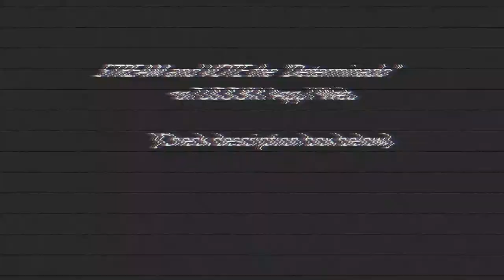pablo x josue - determinado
"Determinado" by pablo x josue
is nominated on the Djooky Music Awards!
VOTE AND STREAM ON DJOOKY NOW!

VOTE via APP:
1.Download Djooky App
2.As Voter Click "Sign In"
3.You can directly Sign In via FB/Google Account
Register as MUSIC LOVER
4.Fill out the Form and Register/Sign In
5.Select Philippines (Country Choices)
6.Select Pablo's Song(DETERMINADO)
 and ADD to FAVORITE (Select the STAR)
*Go to the FAVORITES (with STAR sign)
7.Play the SONG ENTRY at least 75% and Click (down)
8. VOTE you can add up or encode all your Voting Points (-)______(+)
9.Click to CONFIRM

NOTE: 100 Voting Points/Account/Week

National Voting Round:
Monday, 17 May 2021, 08:00:00 PHT - Saturday, 22 May, 07:59:59 PHT

Continental Voting Round:
Saturday, 22 May 2021, 08:00:00 PHT - Thursday, 27 May, 07:59:59 PHT

Global Voting Round:
Thursday, 27 May 2021, 08:00:00 PHT -  Monday, 31 May 07:59:59 PHT

Genre: Hiphop/Rap
Written/Composed by: John Paulo Nase (pablo) ; Joshua Daniel Nase (josue)
Produced by: Joshua Daniel Nase (josue)
Mixed and Mastered by: Joshua Daniel Nase (josue)
Album Art: Rose Ariane Lope

EVERYTHING IS OWNED BY John Paulo Nase (pablo)
& Joshua Daniel Nase (josue)
TO VOTE FOR DETERMINADO ON DJOOKY MUSIC AWARDS